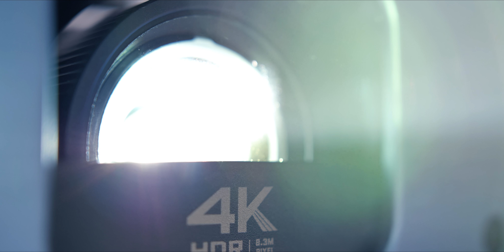Proiectoarele 4K devin din ce in ce mai bune si mai accesibile!